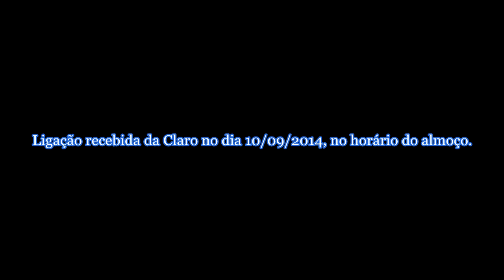Claro e a sua maneira educada de oferecer serviços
Ontem, enquanto cobria o 58º Painel Telebrasil - evento que reúne todas as empresas de telefonia para se queixar da vida - recebi um telefonema em pleno horário de almoço, por sinal oferecido por eles. Vi logo que era de algum call center de operadora móvel, o que me fez pensar que aquele almoço não sairia totalmente "de graça".

E não saiu.

Do outro lado da linha se apresenta uma "consultora de vendas" da Claro Brasil, que já abre a conversa me informando que, "para a minha segurança", a conversa estaria sendo gravada.

Depois de 14 anos cobrindo este setor, aprendi que quando um call center lhe informa que a sua conversa será gravada, então está mais que na hora de você também disparar o seu gravador.

Foi o que eu fiz.

A "consultora", entretanto, não sabia que também estava sendo gravada. Muito menos que a conversa dela acabara de ser acompanhada por uma mesa repleta de jornalistas especializados em cobertura de Tecnologia/Telecomunicações.

Que não por acaso, neste mesmo dia e hora estavam todos participando do 58º Painel da Telebrasil - evento em também estavam presentes os presidentes de todas as empresas de telefonia, inclusive o presidente da Claro Brasil, Carlos Zenteno.

Segue a gravação da conversa com a "Consultora de Vendas da Claro", que creio seja autoexplicativa o suficiente, para entendermos o quanto as relações de consumo no Brasil ainda estão na idade da pedra: